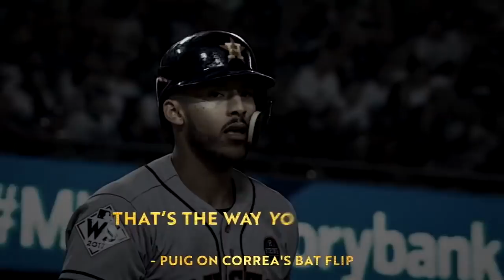Yasiel Puig on Carlos Correa's World Series bat flip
Yasiel Puig commends Carlos Correa for his big bat flip and his World Series attitude